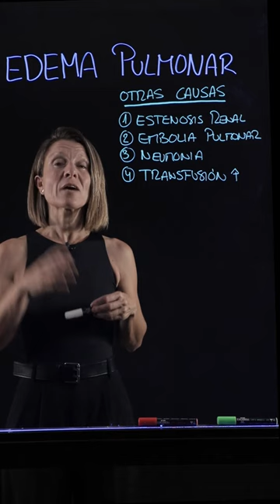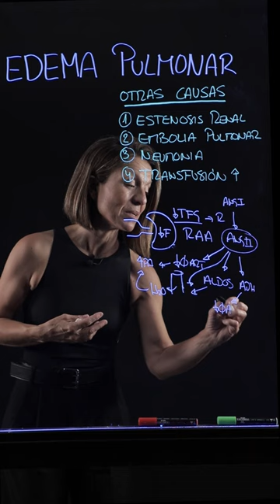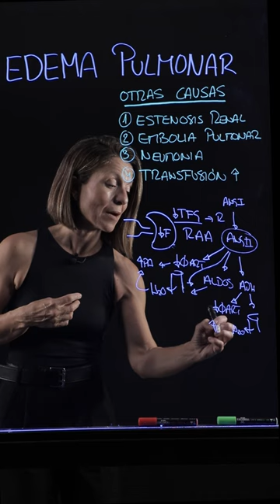CASO CLÍNICO I (3º PARTE): Causa no cardiogénica del edema pulmonar: estenosis renal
Pregunta del examen de Fisiología del Grado en Biomedicina de la UFV (Mayo 2023).
Esta pregunta de examen exponía un caso clínico de Edema Pulmonar y sus posibles causas. En la tercera parte del caso se debían explicar las patologías relacionadas con las causas no cardiogénicas del edema. En este vídeo se explica la primera de las 4 causas no cardiogénicas: la estenosis renal